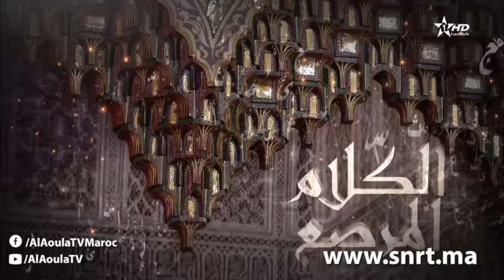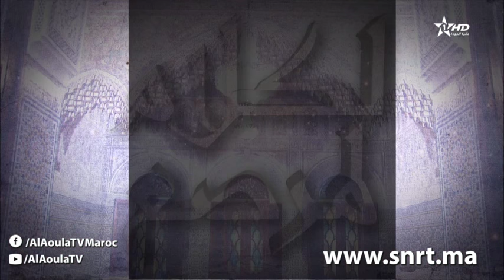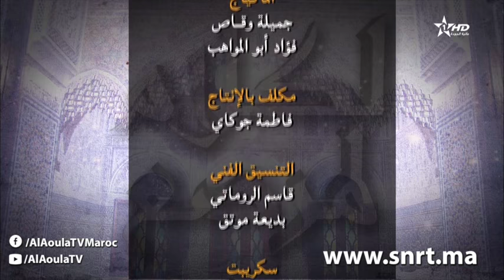الكلام المرصع - محمد الصبار 2019/02/06